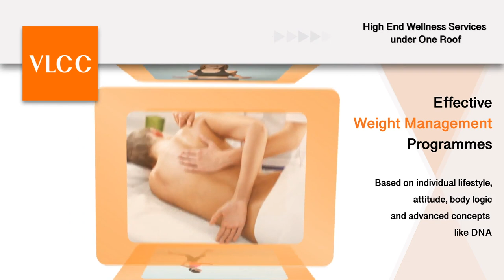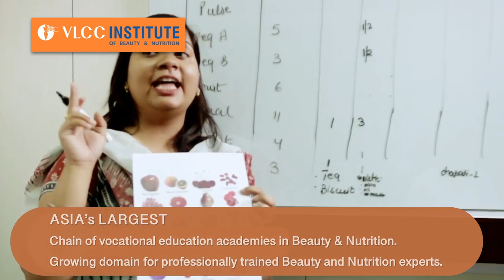Final VLCC Corporate AV Output with Revised Music